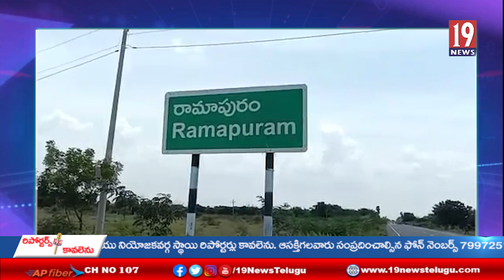నెల్లూరు జిల్లా వరికుంటపాడు లో అదుపుతప్పిన ట్రావెల్స్ బస్సు